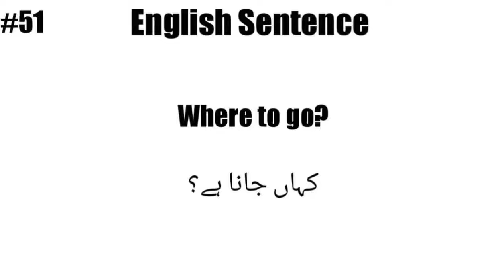English Sentence | Where To Go Meaning In Urdu | Mehran Speaking Tv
English Sentence | Where To Go Breakfast Meaning In Urdu | Mehran Speaking Tv